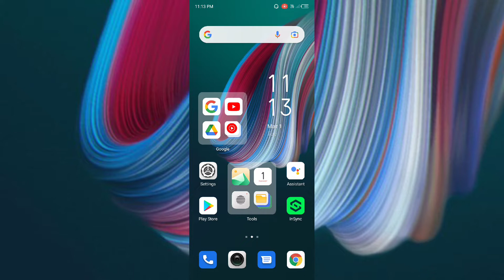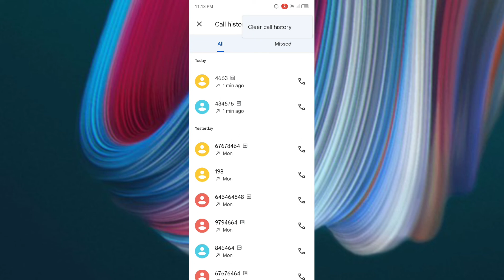infinix Zero 8i How to Delete Call History